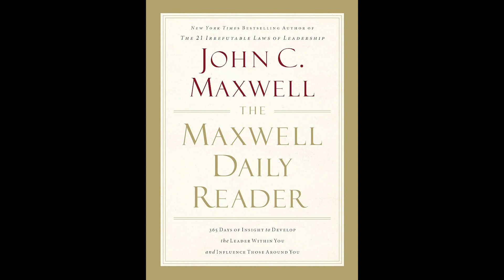November 28 Audiobook | The Maxwell Daily Reader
November 28th

Xbox: grantegrante
Apple Game Center: grantegrante